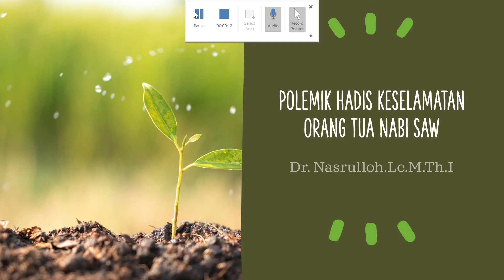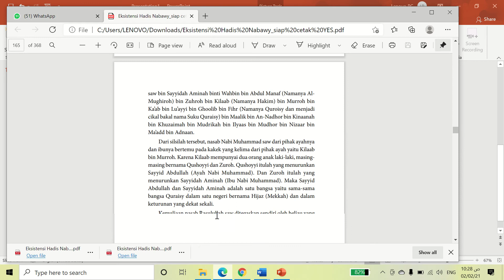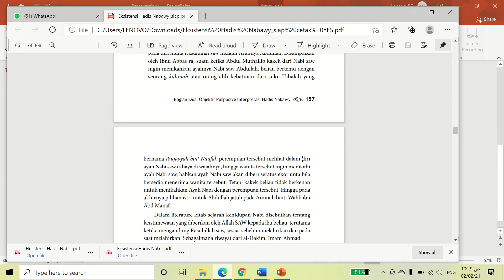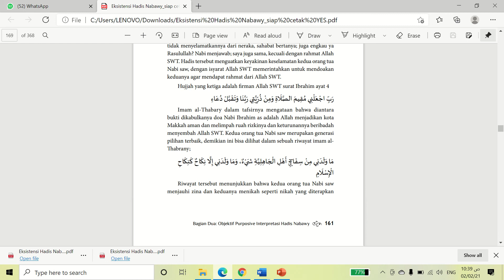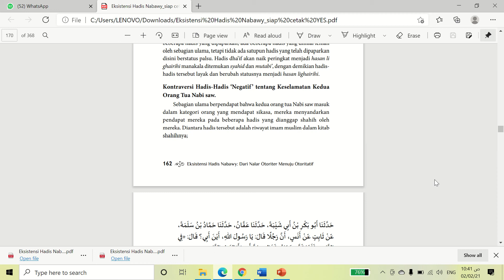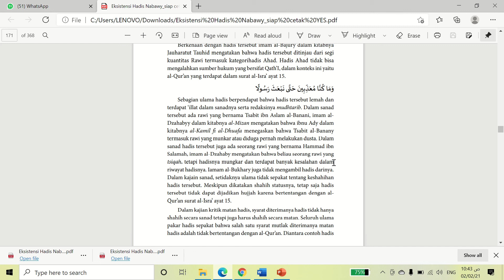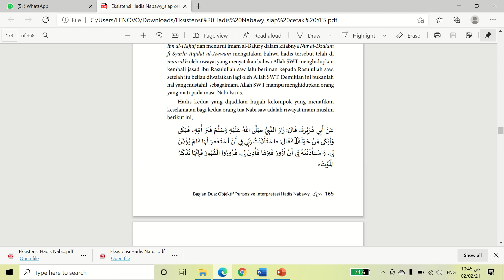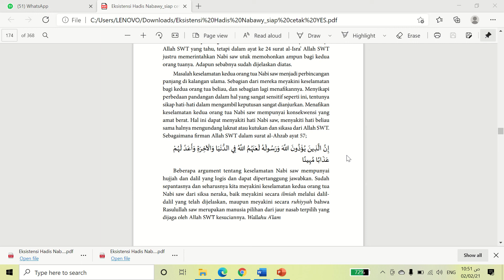Hadis Orang Tua Nabi Muhammad Saw Selamat Dari Api Neraka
Materi Studi Hadis Tematik